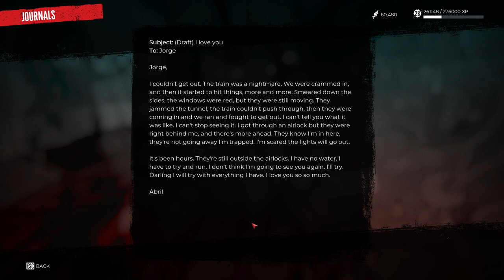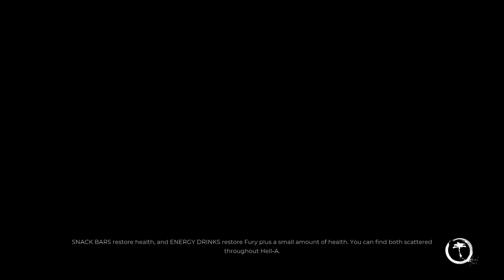Dead Island 2 - Walkthrough Gameplay - Part 43 Dani's Crew / Party Starter(Legendary) (FULL GAME)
Gaming Peripherals 🖥️🖥️🖥️🖱️🖱️💻💻💻
CPU: AMD Athlon 200ge
GPU: RX570 AMD
RAM: 12gb Ram
MOTHERBOARD: EX ASUS A320m
Keyboard and Mouse: Havit KB540CM
Monitor: NVISION 23’
Mobile Phone: Redmi Note 11 Pro Plus 5g

DeadIsland2,Zombies,Gameplay,LowspecPC,Athlon 200ge,RX570,Horror